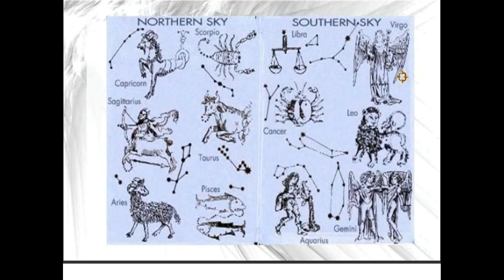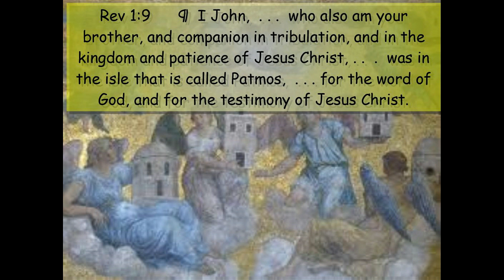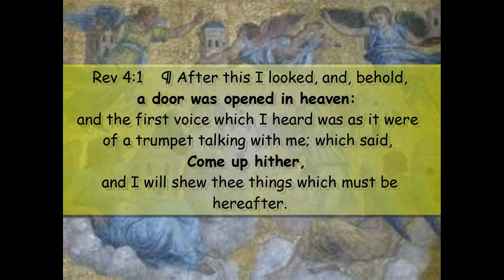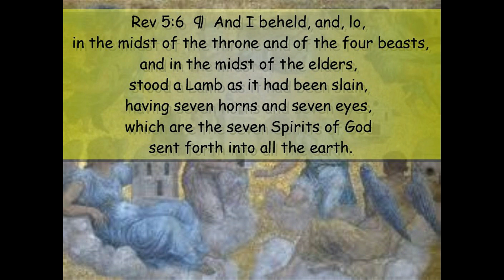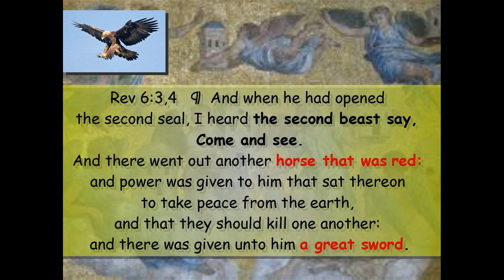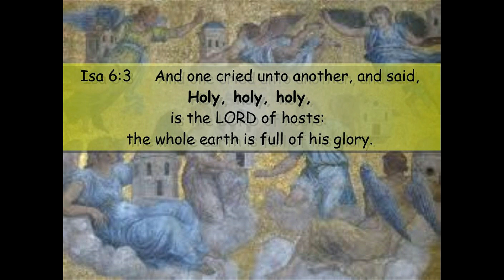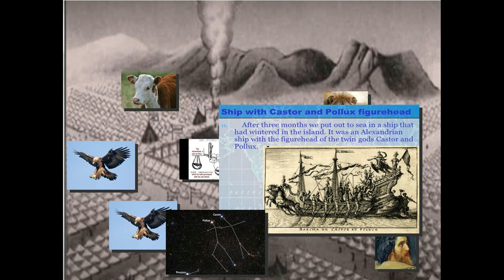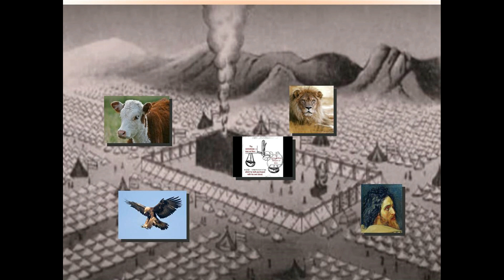4 Living Creatures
This video created for anyone who has wondered the meaning and significance of the 4 Living Creatures  mentioned in book of Revelation, Isaiah and Ezekiel . Also explained are reasons there seem to be different descriptions provided by 3 prophets.